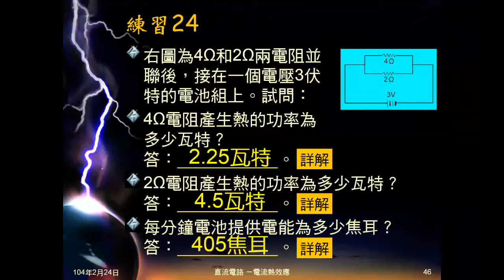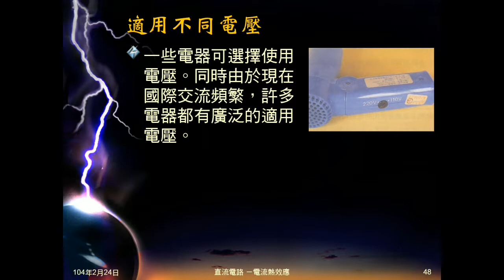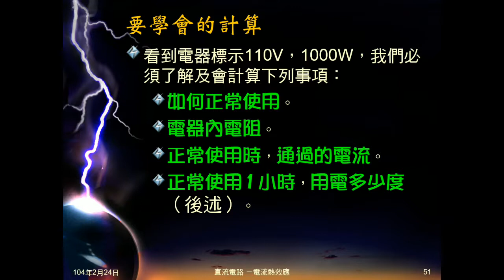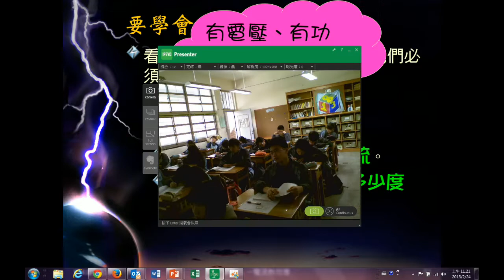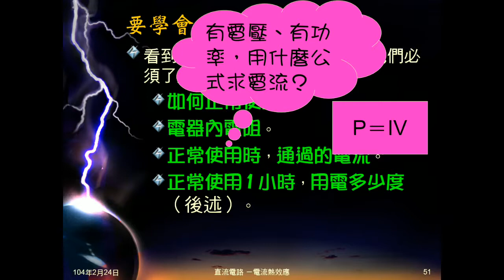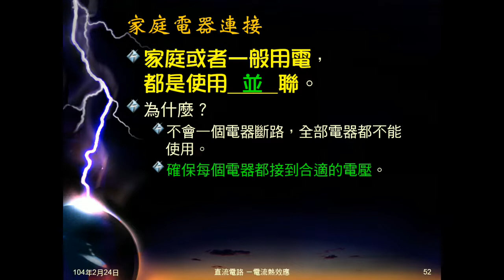103學年國三理化 電流熱效應10：電器電壓、標示，家庭電器連接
說明電器需要適當電壓才能正常動啟動，及世界各國額定電壓不同。介紹電器上的標示，其意義及可能考的計算。說明家庭電器如何連結及原因。